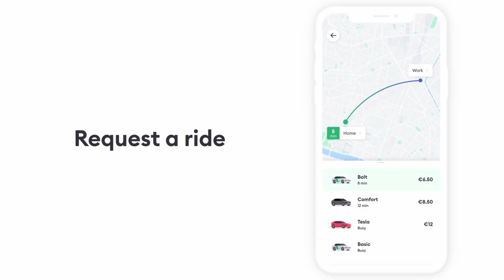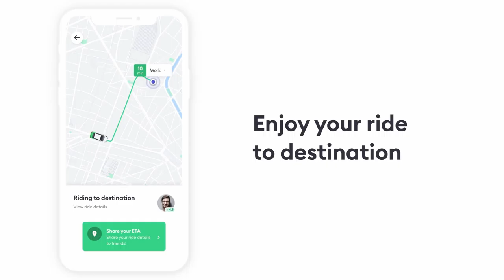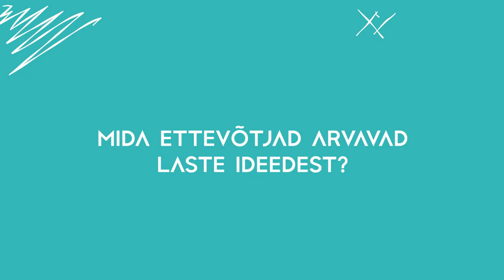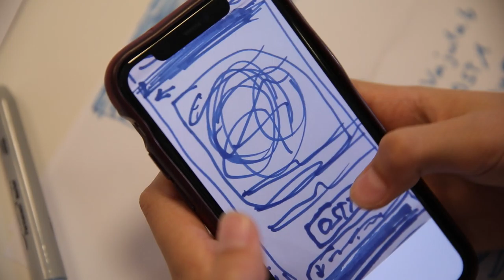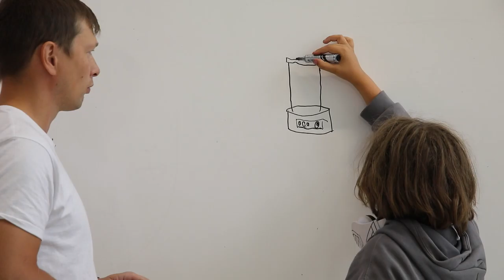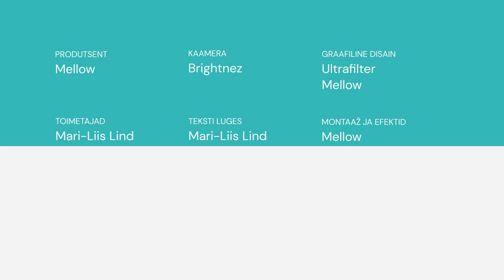VIVITA Vista | 7. osa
👉 Seitsmendas osas 👈
Millised on tarkvara- ja riistvaratoote arenduse peamised erinevused? Kui valmis peab minu toode olema? Kuidas oma tootega turule jõuda ja maailma vallutada? Marta, Karolin ja Morten saavad nõu, kuidas oma tooteid arendada. Saateosa väljakutses saavad lapsed teada, kumb on kiirem, kas inimene või robot.